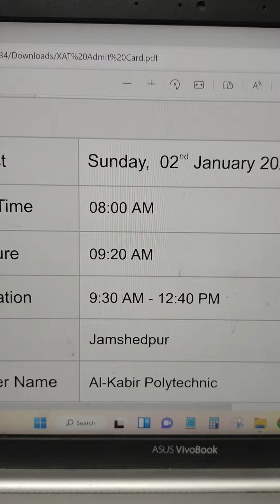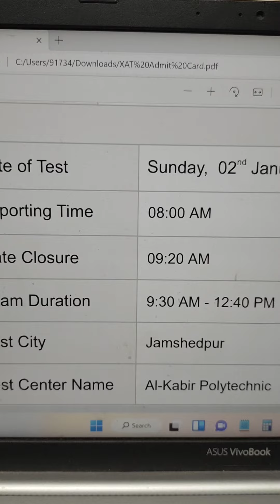XAT Exam duration changed? 3hr 30 mins or 3 hr 10 mins? Essay Writing included or not in XAT 2023?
Please find the practice materials in Telegram:
All the best for XAT!
Search the related videos here:
Quick Revision Sheet (QRS):

FREE BOOKS:
Quantitative Aptitude - Arun Sharma
The Pearson Guide to Quantitative Aptitude - Nishit K. Sinha
Arun Sharma - Data Interpretation & Logical Reasoning
Logical Reasoning and DI for the CAT by Nishit K. Sinha
Verbal Ability & Reading Comprehension for CAT - AS & MU
RCs by Sujit Kumar
Word Power Made Easy Norman Lewis
Free resources for CAT
Free books for CAT
MBA books
CAT books
golden rules of Reading comprehension
How to read a comprehension in RC section of CAT
What to look for while reading a comprehension
How to score in RC
Best way to read a comprehension
reading comprehension tricks
reading comprehension
reading comprehension tricks for mba
comprehension tricks
comprehension passages tricks
reading comprehension tips
reading comprehension questions and answers
how to solve unseen passage
how to improve reading comprehension skills
reading comprehension for xat
comprehension tricks for cat
How to justify gap year